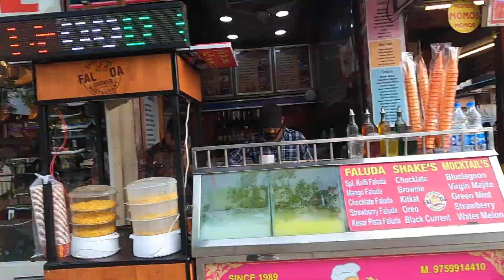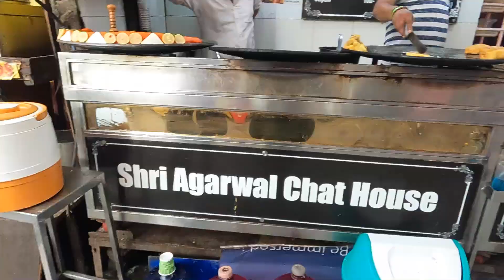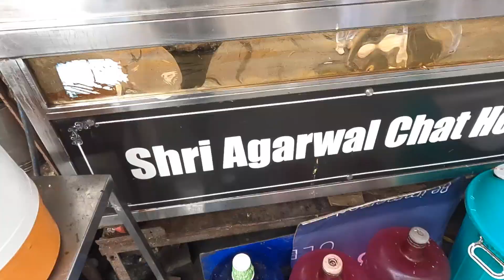🇮🇳 Eating street food in Agra, India (Sadar bazaar)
I went to the Sadar Bazaar and ate some street food and chatted up some locals

0:00 Intro
0:30 Going to Sadar Bazaar
3:22 Moong dal cillia
7:26 Kala khatta
11:02 Meeting the locals